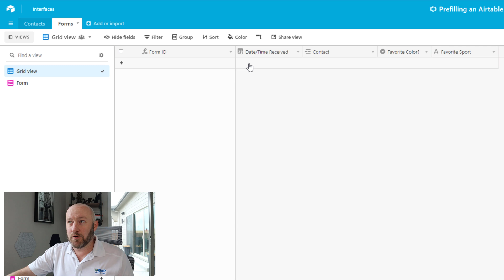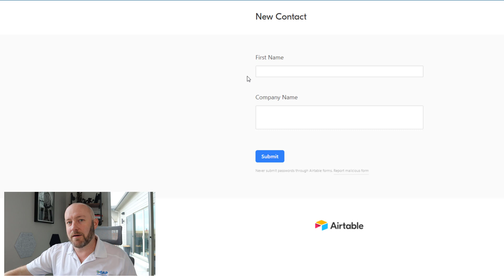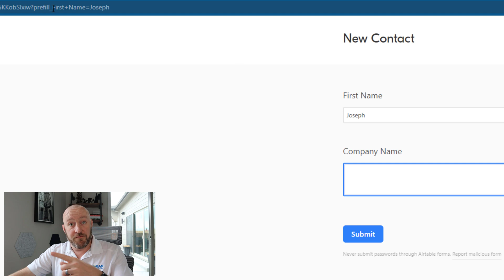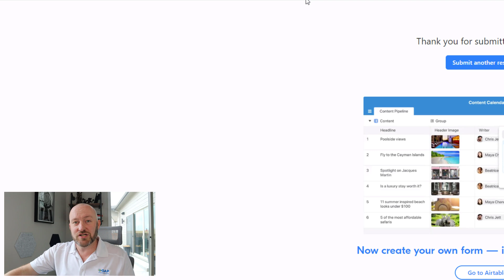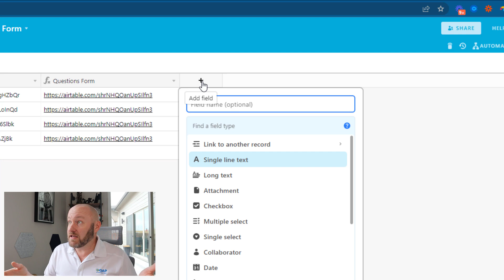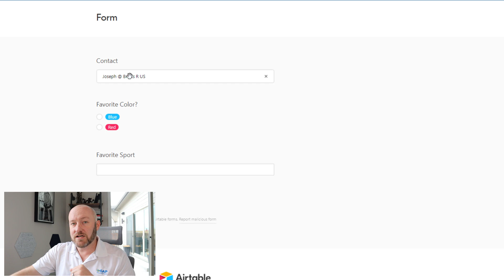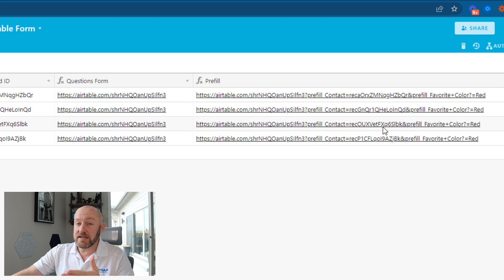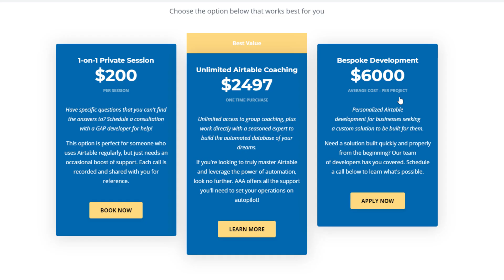How to Prefill Forms in Airtable | Updated for 2022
Prefilling forms in Airtable isn't hard if you know the proper steps to follow. Check out this tutorial where I walk through the prefill form syntax and discuss a limitation of Airtable's prefilled forms. 👇

Table of Contents: 📖 👇

00:00 - What this video covers
01:09 - Outline the Data Structure
02:36 - Form Basics
04:14 - The Prefill Syntax
07:06 - How to Eliminate URL Errors
08:25 - Writing a Prefill Form Formula with Linked Records
15:04 - Limitations of Airtable Prefilled Forms
17:01 - How to Get More Help!